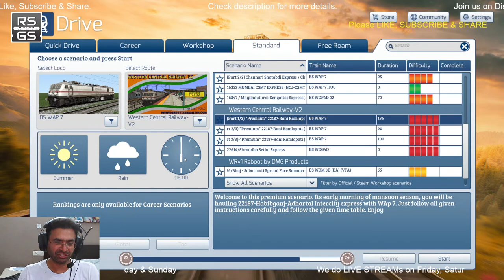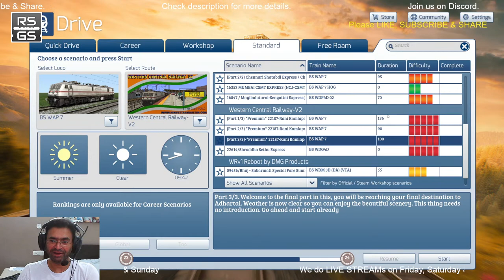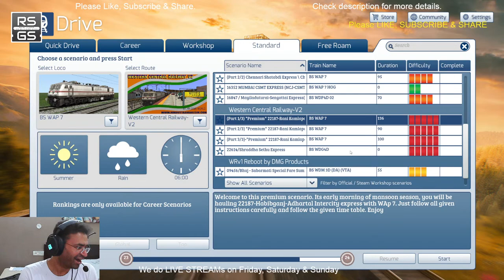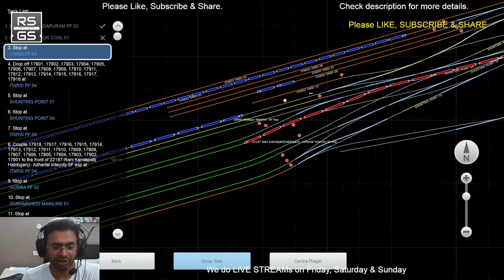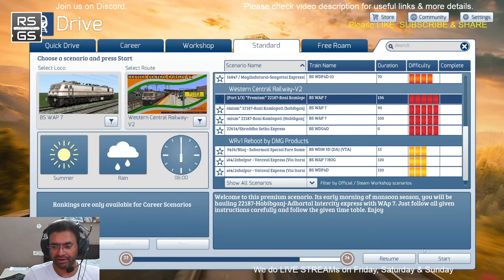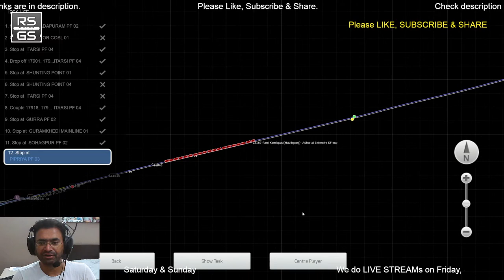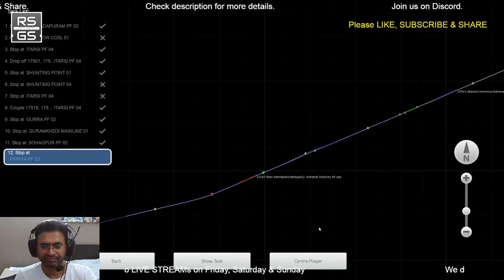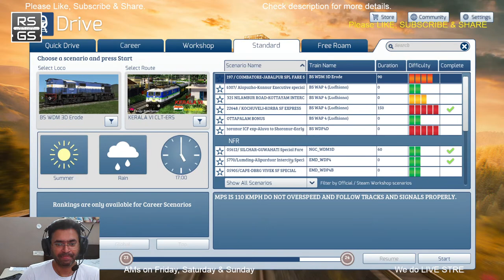22187-Rani Kamlapati (Habibganj)-Adhartal Intercity Exp | Part - 1/3 | WCR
Scenario Details:

Scenario ID: SC 109
Scenario Name: 22187-Rani Kamlapati (Habibganj)-Adhartal Intercity Exp
Route Name: WCR
Scenario Type: Standard
LUA Scripting: YES
Scenario Maker: Ankit Aditya

How To Download & Set Up Indian Route in INDIAN TRAIN SIMULATOR

☺ Logitech G29 Racing Wheel with Paddles
☺ Logitech H Shifter